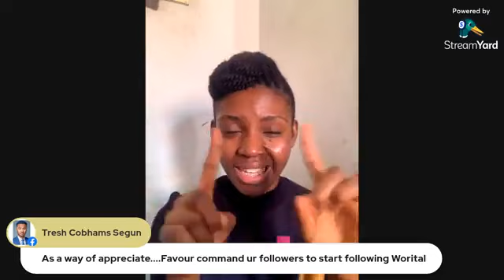EBook Protection that Can't Be Hacked! with Chinaza Favour